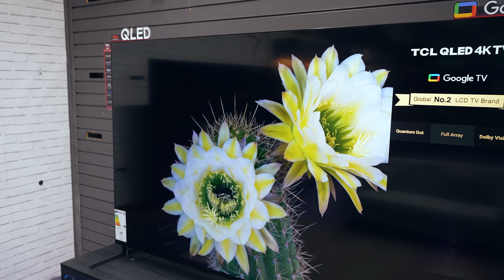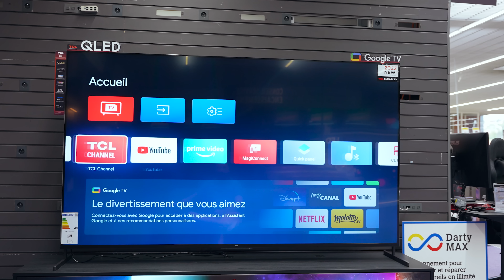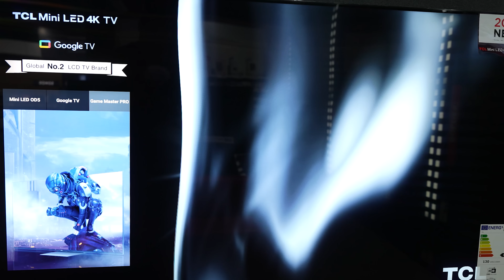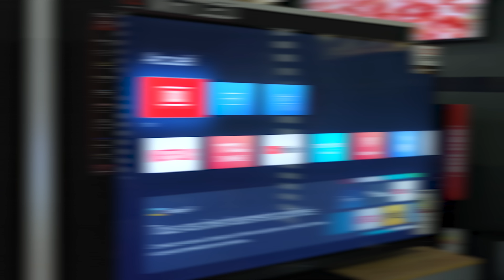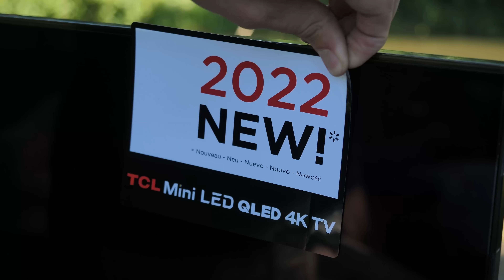Faire un Setup Salon dans un Lieu Insolite ! (J'offre la TV)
Crée un Salon en pleine forêt avec la télévision TCL 4K MiniLED !

● INFORMATION ●

► Vidéo réalisée en partenariat avec TCL.

► Vidéo montée par Lucas RELACHON et merci à Max, Théo et Achille pour leur aide.

● ME SUIVRE ●